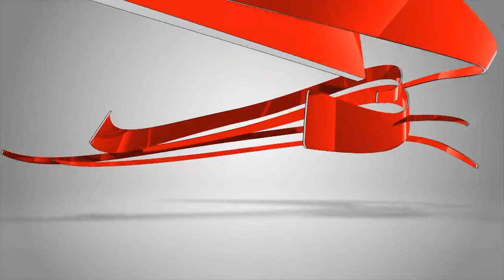Εφέ LED JB-SYSTEMS SUPER BOOGIE Demo Show | DjShop.gr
SUPER BOOGIE από την JB-SYSTEMS, φωτιστικό εφέ βασισμένο σε 2 x 9 LEDs (4x Red, 4x Green, 4x Blue, 6x White), λειτουργεί με τη μουσική και μέσω DMX512, δημιουργώντας έντονες πολύχρωμες δέσμες στον χώρο, μέσω δύο μεγάλων φακών. Βάρος 2,6 Kg.